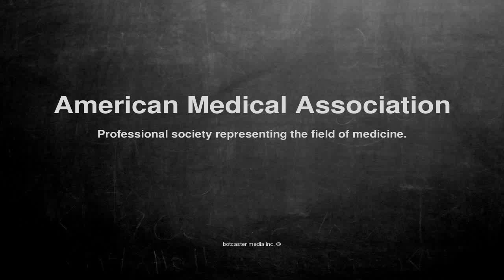Medical vocabulary: What does American Medical Association mean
What does American Medical Association mean in English?